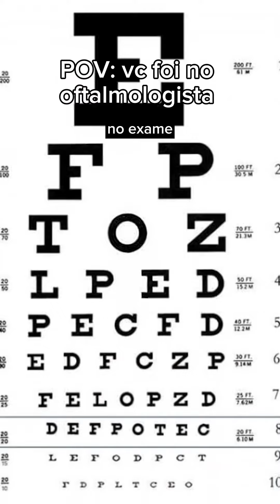Você tem medo de ir no oftalmologista?